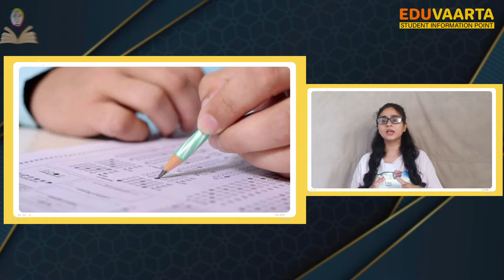क्या चल रहा है Punjab School Education Board के 12वीं के बच्चों के दिमाग में?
Punjab School  Education Board 12th result 2019 had different story than 2020 as Punjab School Board went silent after declaring Class 10 results. It is noticeable that CBSE and ICSE Board have cancelled their pending exams due to COVID-19 and CBSE results 2020 will be out by July 15. Many state education boards have postponed exams, declared their results or will very soon be declaring their result without taking any further examinations.
Being in Lockdown for months now, students of PUNJAB SCHOOL EDUCATION BOARD, PSEB are still uncertain about the conduct of examination.  PSEB must give the modus operandi (agenda) which gives students a clear instruction regarding their board result and examination. Students are also in doubt regarding admissions 2020.
To know queries, questions and doubts arising in the minds of students and the cause of parent's worry, Watch the video and comment down your reviews regarding the same.

About Eduvarta
EduVaarta is an information point solely dedicated to education and student news. The latest news on examination and results, career and job opportunities, fellowships and student’s welfare information, university news exam information will be shared in the easiest form only on EduVaarta the single information point for Education news in Hindi. This platform will give you the latest exam information and guideline updates on; UGC, CBSE, UPSC, JEE, NEET, CIVIL SERVICES and COMPETITIVE EXAMS. EduVaarta is a student news channel for all university news updates, student news and information. EduVaarta will provide you informational and educational videos on this student news channel. This student news channel will bridge a gap between you and the universities. University updates from Indian central universities, state universities and private universities, will be posted on EduVaarta. Current news on protests, student’s social environment, student rights, law for students and many more. EduVaarta will also give you exclusive news reports and information. Latest updates by the education ministry and detailed information on results methods. Admissions and Entrances information will also be shared on our channel. Daily updates on educational information will be presented only on EduVaarta. This student news channel will provide academic as well as state governmental information in the field of education. Likewise, we also provide information on important dates and days around the globe. We distinctly give you an unbiased point of view and information in the field of academics and information so that this will help you form your own opinion on Indian Education System. EduVaarta is a student news and information channel in the most understandable language and gives you the best educational videos. On the face of it, EduVaarta is known as a student information point and student news channel in Hindi.